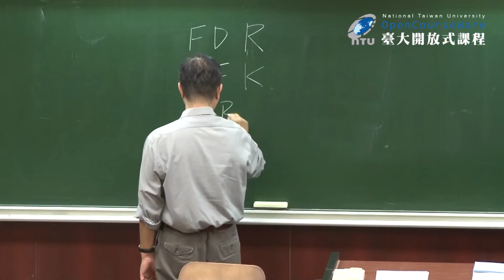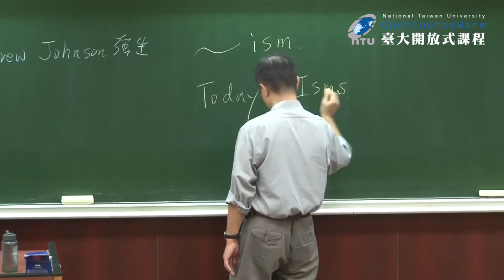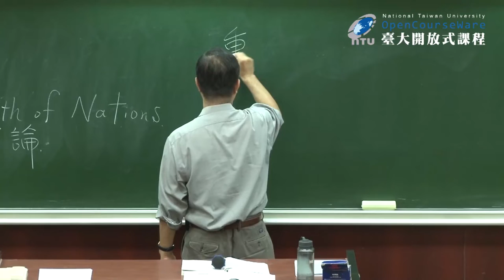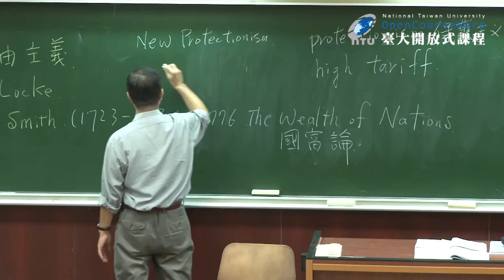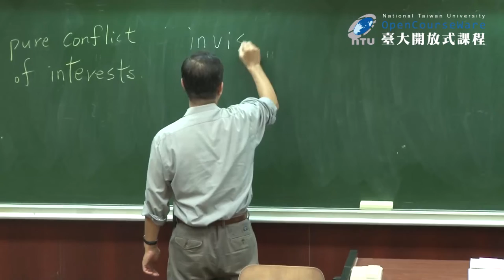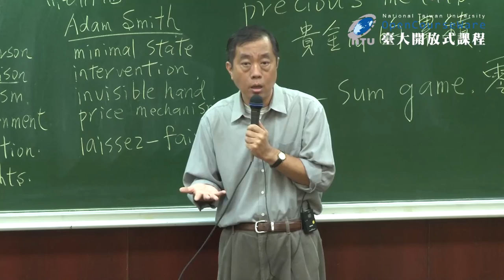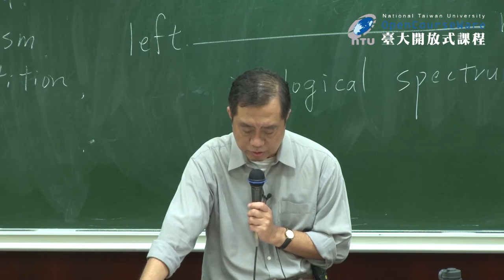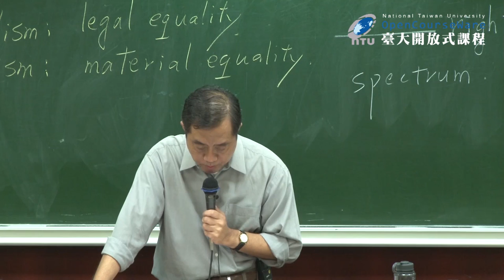政治學 07. 政治意識形態 (一)